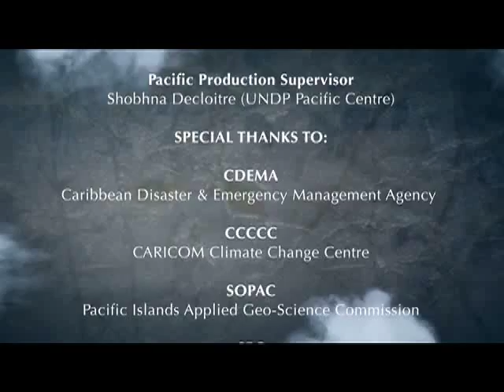Pacific and Caribbean Regions Share Experiences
The vast Pacific Ocean has many similarities with the Caribbean. Both are populated by small island countries. Their geographical similarity also brings with it similar challenges, especially when it comes to adapting to climate change and preparing to better face natural disasters like floods, cyclones, earthquakes, and tsunamis.
Pacific Islanders and people from the Caribbean have developed their own coping and adaptation methods, but these two regions have had limited exchanges of common experiences.  In the past most ideas were exchanged through chance meetings or as a result of someone stumbling across the information.
Exchanges between the two regions have started now through the project: "South-South Cooperation between Pacific and Caribbean Small Islands Developing States (SIDS) on Climate Change Adaptation and Disaster Risk Management". Put simply the project aims to encourage a systematic sharing of knowledge and experiences to strengthen community safety and resilience to a range of natural disasters in both regions.
As part of this exchange project, a Caribbean delegation made up of five specialists was in Fiji in August, 2010. They attended a Pacific regional meeting of disaster risk managers and visited an island community to witness how disaster risk management and climate change adaptation strategies are applied at a local level.
The Caribbean delegation's visit to Fiji had been preceded by an Asia-Pacific delegation's visit to the Caribbean. Six Pacific participants and one participant from the Maldives toured the Caribbean in July, meeting their counterparts and exchanging ideas and expertise during a visit that spanned four Caribbean countries: Jamaica, Cuba, Barbados and St Lucia.
These visits have been captured in the film: "Looking South Across the Oceans: Promoting Cooperation Among Small Island Developing States". The film tells the story of how small island developing states (SIDS) in the Pacific and Caribbean have embarked on a journey to share knowledge and experiences to strengthen the resilience of them communities to natural disasters and climate change. It highlights that many adaptable solutions to the challenges posed by natural disasters can be found by looking South.
The "South-South Cooperation between Pacific and Caribbean Small Islands Developing States (SIDS) on Climate Change Adaptation and Disaster Risk Management" project is funded by UNDP's Special Unit for South-South Cooperation and by the UNDP-Japan Partnership Fund, with in-kind contributions from UNDP Pacific Centre from where it is coordinated.